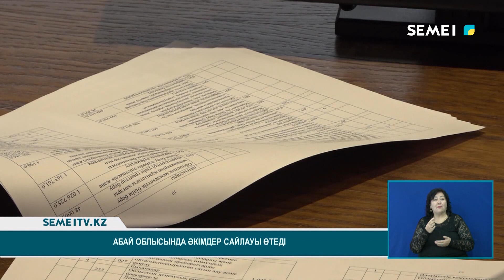Абай облысында әкімдер сайлауы өтеді